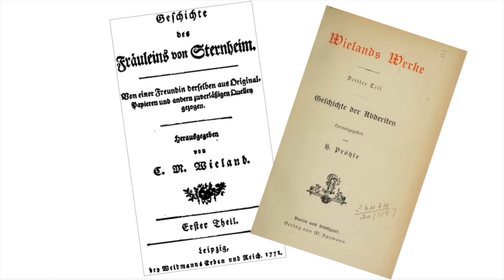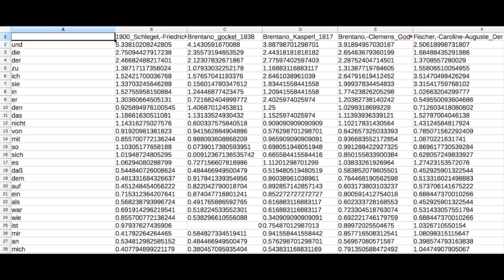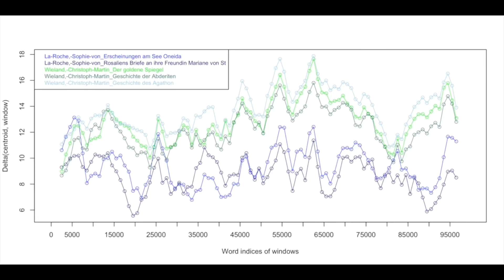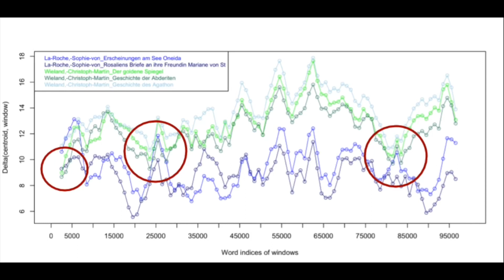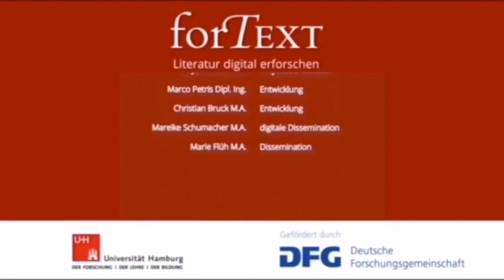Christoph Martin Wieland und Sophie von la Roche: Eine Dichterfreundschaft mit literarischen Folgen?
Wenn du die Methode einmal selbst ausprobieren möchtest, mache am besten unsere schriftliche Lerneinheit

Viel Spaß bei deiner digitalen Literaturanalyse!